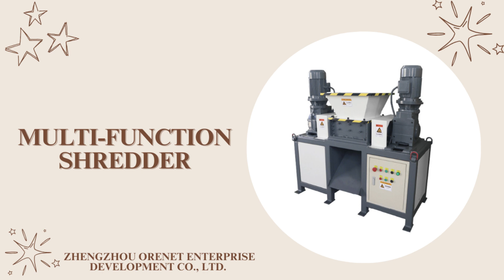Wood Pallet Shredder Machine Industrial Waste Processing Shredding Machine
High Shredding Efficiency
Multi-function shredder is designed with excellent shredding capabilities, allowing it to quickly reduce large amounts of material to the desired size, significantly improving production efficiency. Additionally, the machine operates with low energy consumption, saving on energy costs.
Strong Adaptability
Due to its wide shredding range, the shredder can meet the needs of various industries. Whether it’s metal recycling, plastic processing, or wood handling, there is a suitable shredder model available. Moreover, the shredder can easily handle materials of different hardness and shapes, demonstrating strong adaptability.
Easy Operation
Multi-function Shredders are typically equipped with intelligent control systems, making them easy to operate. Operators can master the operation methods with simple training. Additionally, the maintenance of the equipment is relatively easy.
Environmentally Friendly
During resource recycling and processing, the shredder operates with low noise and minimal dust, reducing its environmental impact. Furthermore, the equipment includes protective devices to ensure the safety of the operators.
Economic Benefits
Using a shredder allows for the effective recycling and reuse of waste materials, reducing the cost of raw material procurement. Additionally, shredded materials are easier to transport and sell, enhancing economic benefits.
multi-functionshredder
multi-functionshreddermachine